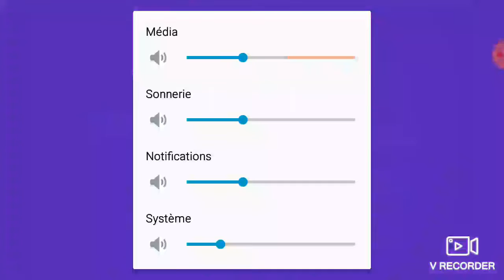[BRAWL STARS] Épisode #1 UNE NOUVELLE SÉRIE SUR MA CHAÎNE !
J'ai décidé de faire une série de brawl stars sur ma chaîne vu que j'adore le jeu et donc vous faire partager mes aventures sur ce jeu de ouf !

Ps : Donne moi ton avis en commentaire si t'es chaud pour un épisode 2 !